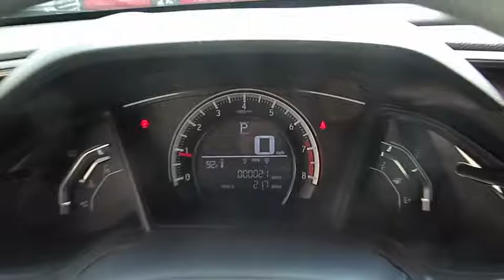2016 Honda Civic Sedan Marietta, Atlanta, Roswell, Woodstock, Kennesaw, GA 487469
2016 Honda Civic Sedan
2016 Honda Civic Sedan LX - Stock#: 487469 - VIN#: 19XFC2F58GE058276